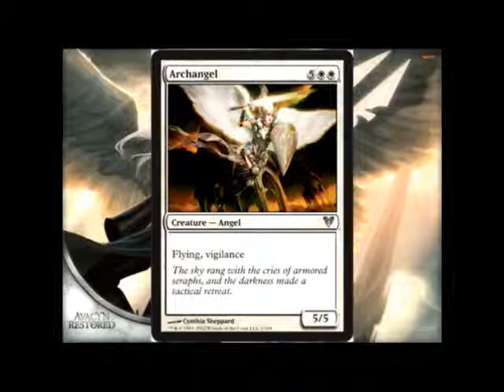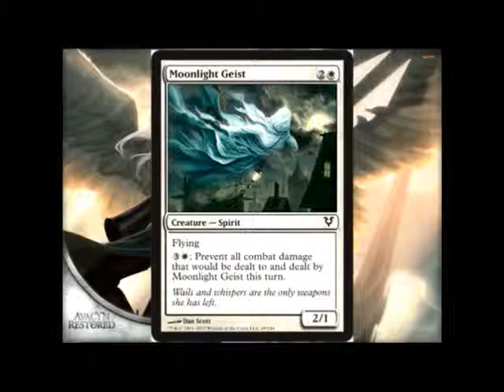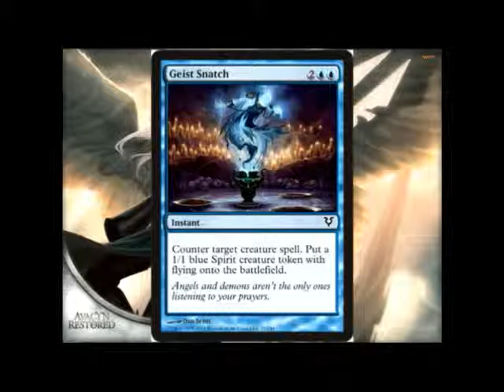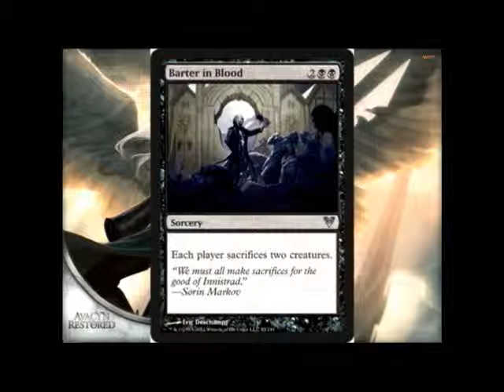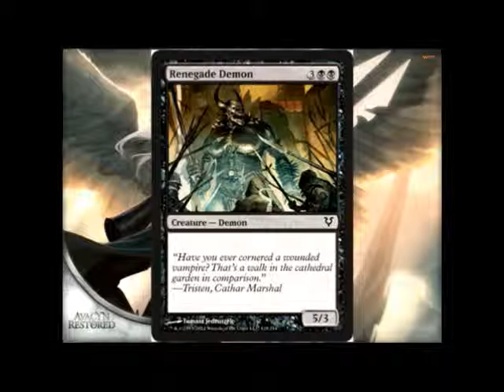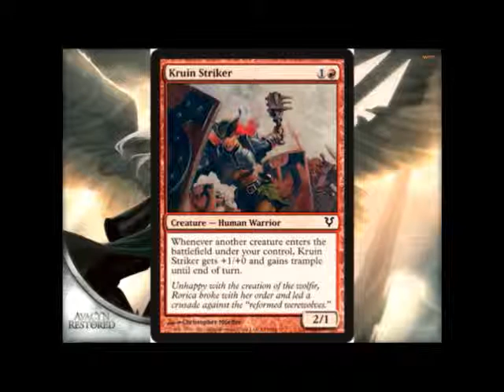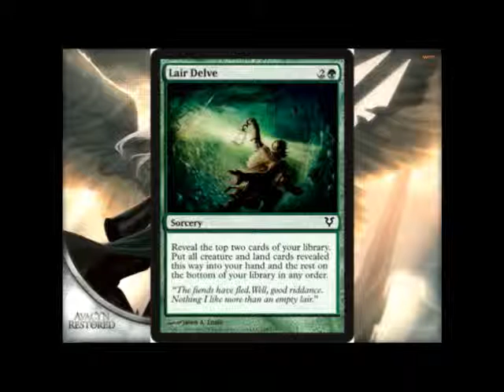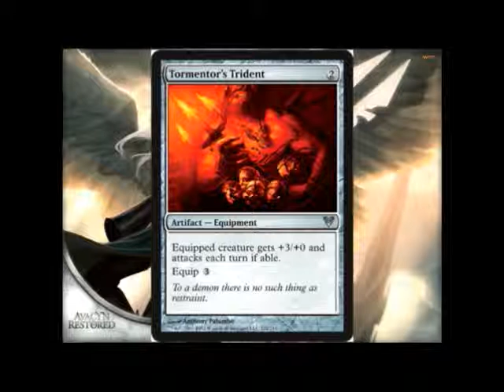Magic - Avacyn Restored Spoilers Week 3 Opinions